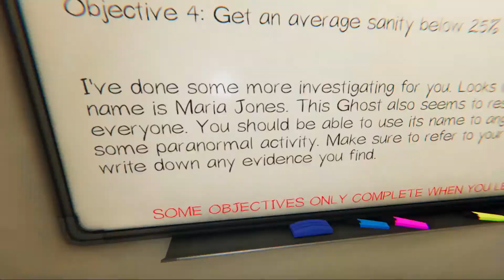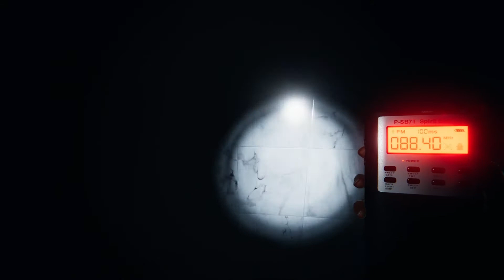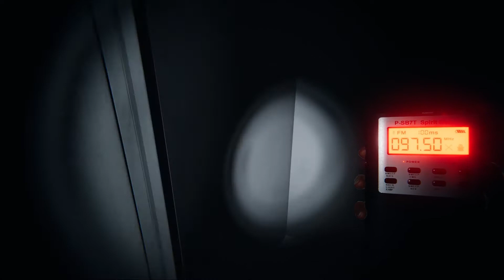Phasmophobia | The first hunt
Hey guys! Welcome to Phasmophobia. A game where we seek ghost activity and determine what kind of ghost haunts the place.